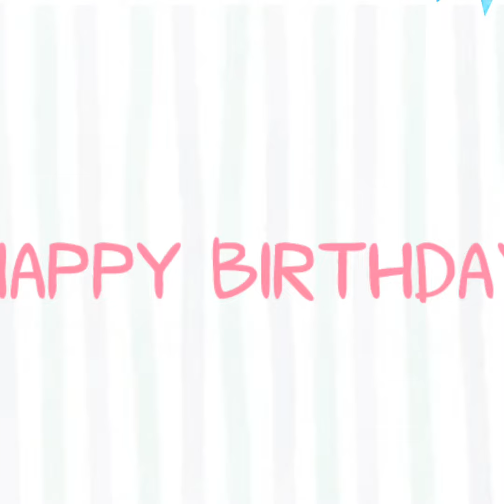10 MONTHS BIRTHDAY OF JIANAH CASTIEL ROA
A simple dinner celebration for our 10th Months Old Birthday, together with Villa family 8 for our Bebeboobee our precious little one#ourprincess#ourblessing#ourcutiepatote#cutenessoverload 🙏 Thank You papa God for all we 😍 love you.

Birthday,Eating,chating,enjoying,talking,singing,greetings.